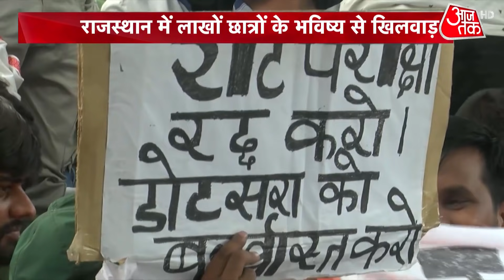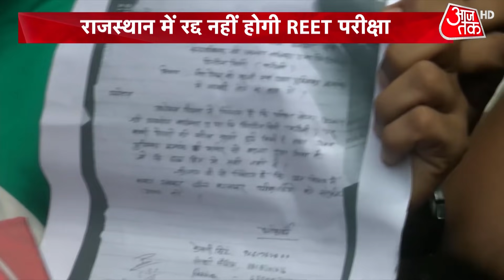Lakhimpur Kheri जाने के लिए विपक्ष में होड़, देखें Chhattisgarh के किसानों से भेदभाव की कहानी| 10 तक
Farmers Protest: नमक स्वादानुसार. ये तो आपने सुना होगा. लोग अपने-अपने हिसाब से खाने में नमक इस्तेमाल करते हैं. लेकिन सियासत में किसान नमक की तरह इस्तेमाल होता है. जरूरत के हिसाब से सियासी दल उसका इस्तेमाल अपने हित के हिसाब से करते हैं. लखीमपुरखीरी का ही उदाहरण लीजिए. जहां पहुंचने के लिए विपक्षी दलों में आज होड़ मच गई. मुश्किल में फंसी जनता का हाल जानना हर दल का फर्ज और हक दोनों है. लेकिन जनता को कब कितना भाव दिया जाएगा ये चुनाव पर निर्भर करता है. यूपी में चुनाव है तो सभी दलों को किसानों की चिंता है. छत्तीसगढ़ के मुख्यमंत्री भी लखीमपुरखीरी में आने को तैयार हैं. लेकिन उनके ही राज्य में पिछले 5 महीनों से आदिवासी किसान आंदोलन कर रहे हैं. उनकी सुध लेने का न तो मुख्यमंत्री को वक्त मिला है और न ही उनकी पार्टी के नेतृत्व ने उनके लिए आवाज उठाई है. किसानों पर हो रही इसी स्वादानुसार राजनीति पर आज आपको दस्तक देनी है...